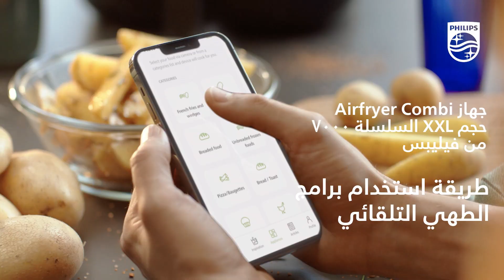HD9880– سلسلة 7000 – XXL حجم Airfryer Combi طريقة استخدام برامج الطهي التلقائي في جهاز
طريقة استخدام برامج الطهي التلقائي